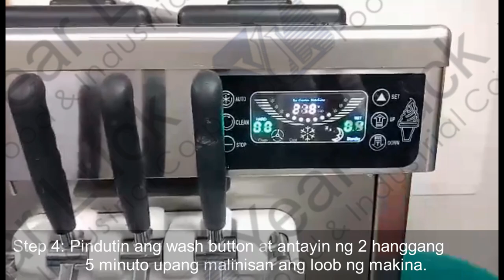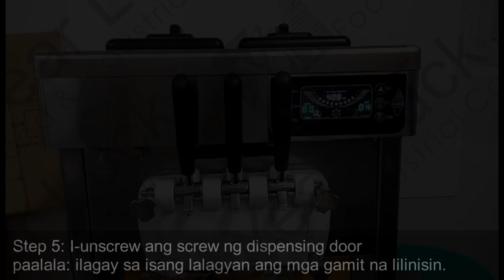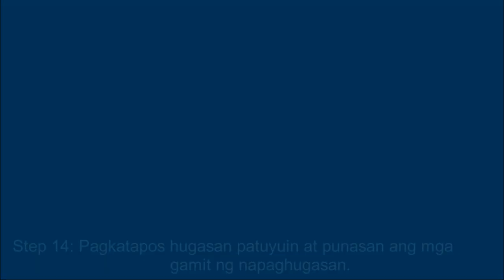How to clean ice cream machine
you could buy the product at Lazada.
Here's the link:

Hershey's ice cream